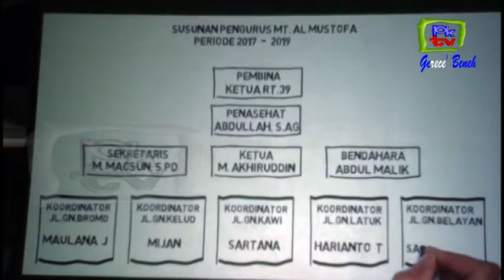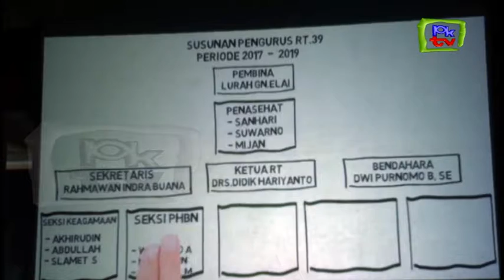LUAR BIASA, SERAH TERIMA KETU RT 39 BSD DIHADIRI SEJUMLAH PEJABAT PENTING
Serah terima jabatan ketua RT 39 BSD kelurahan Gunung Elai dilakukan pada minggu malam 4 februari 2017.